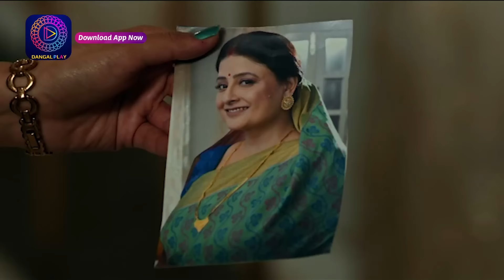Mann Sundar | মন সুন্দর | Full Episode 104 | Enterr10 Bangla